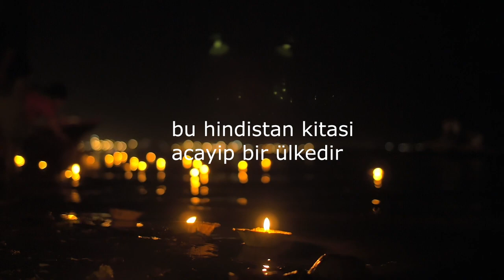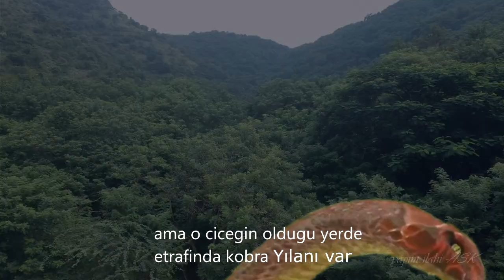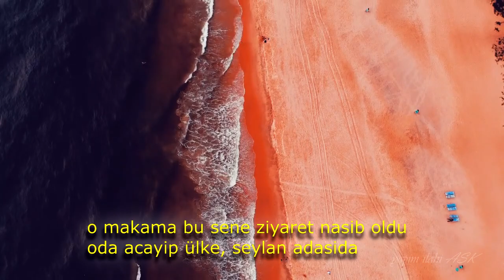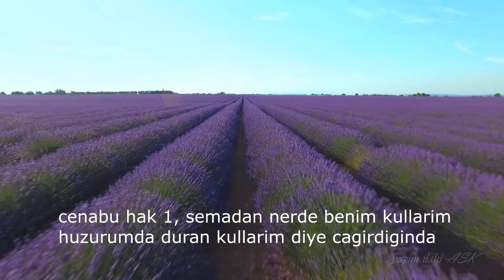yilanin Seyh Nazim Kibrisi ks ile konusmasi etrafinda kobra yilani bekleyen üns cicegi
yilanin Seyh Nazim Kibrisi ks ile konusmasi etrafinda kbra yilani bekleyen üns cicegi